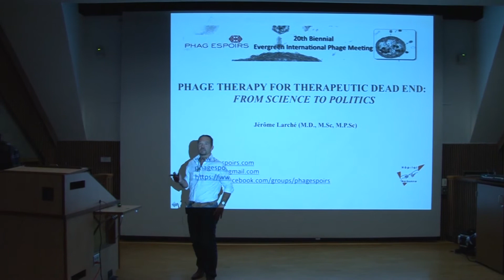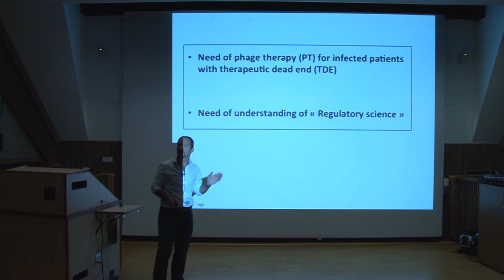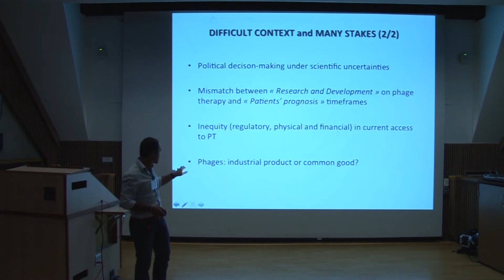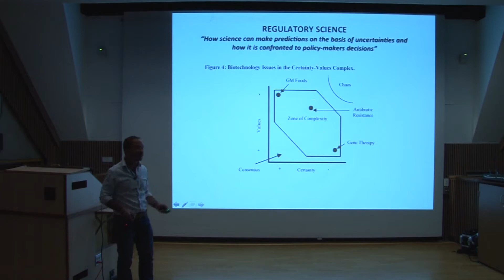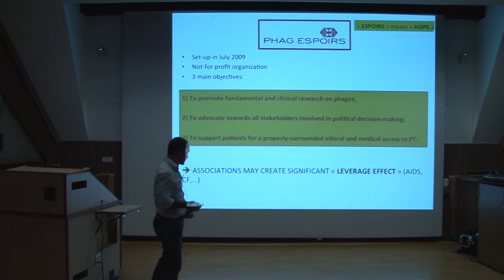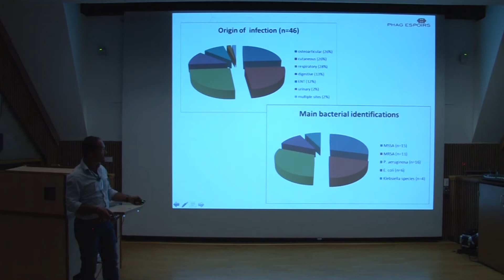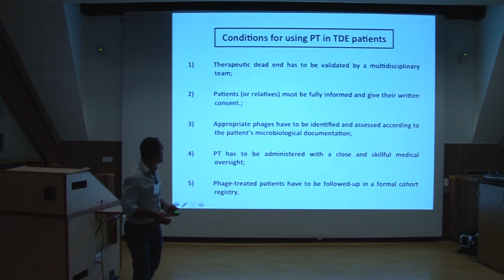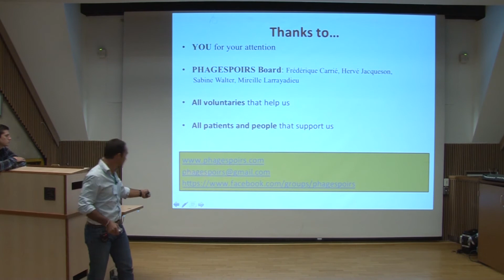20th Evergreen Phage Meeting: Jerome Larché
"Phagespoirs": patient phage work in France